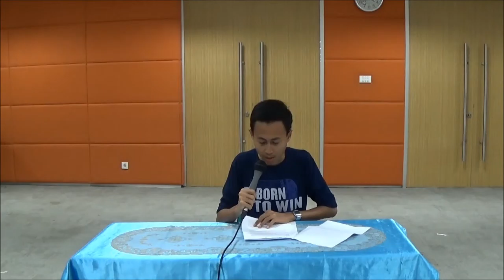Hate Speech Kontra